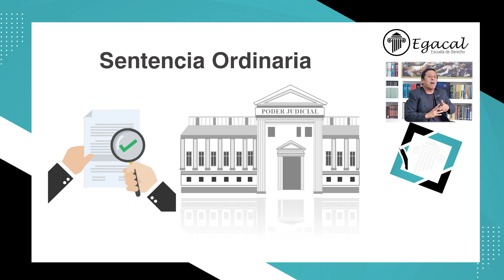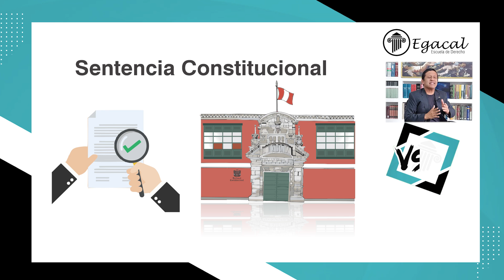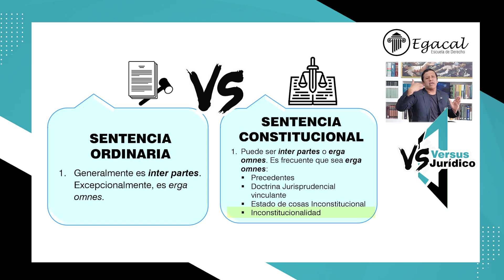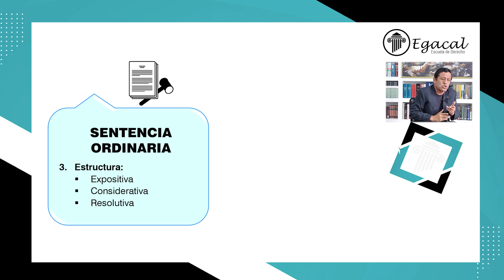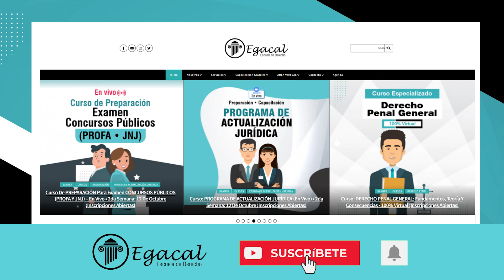Sentencia Ordinaria vs. Sentencia Constitucional | Versus Jurídico # 28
La Sentencia Ordinaria y la Sentencia Constitucional tienen un ADN en común: son el acto de normación jurisdiccional. Sin embargo, también tienen marcadas diferencias.
En la presente entrega hacemos un breve VERSUS para advertir sus contrastes.